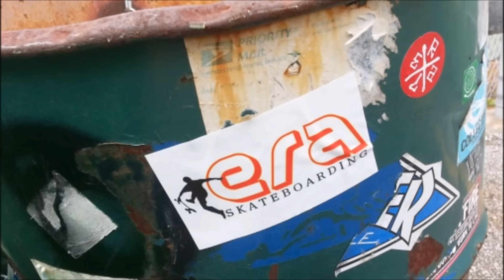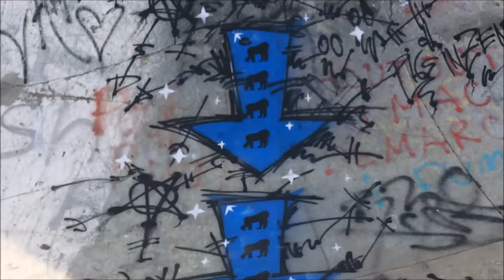Skate 'R Diet! ep 37 - Era Skateboarding Weight Loss Vlog with Skatemaster Nate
Skated this park in Akron Ohio a little today even though my heel unfortunately still hurts pretty bad.